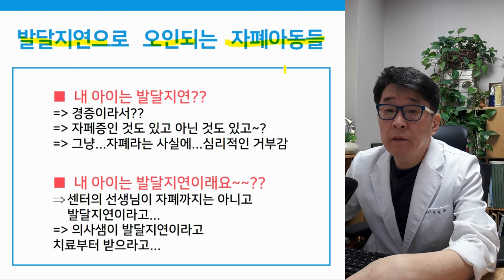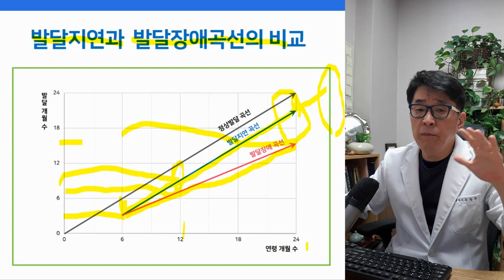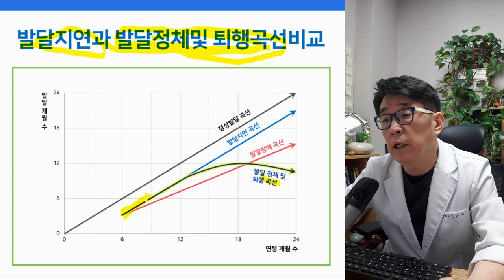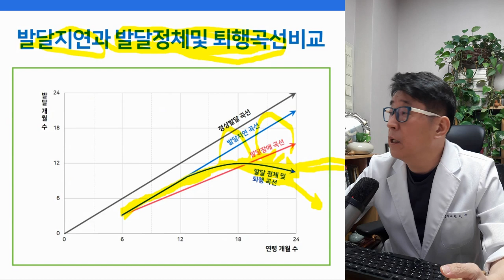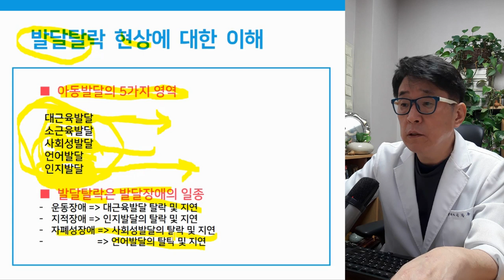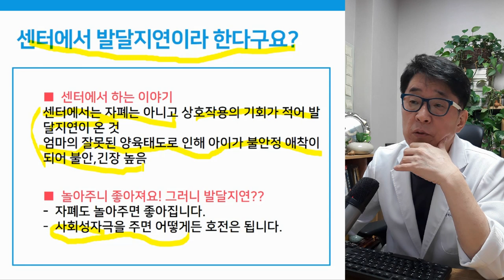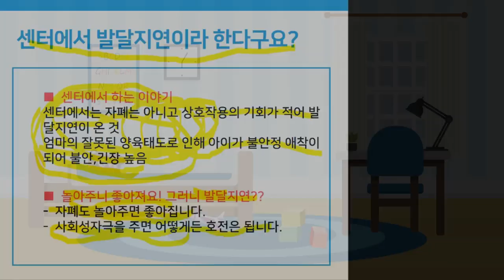발달지연 vs 발달장애 vs 자폐 차이점은?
발달지연과 발달장애, 자폐 어떻게 다를까?

▶ i-tomato
*skyfe : itomato

안녕하세요. 닥터토마토입니다. 오늘 알려드릴 주제는 발달지연과 발달장애, 자폐

어떻게 다를까 라는 주제입니다. 부제로 발달지연과 자폐아동 구별법 제대로 알기. 이렇게 부제를 달아놨는데요.

제가 이 강의를 기획한 이유는 여기 써있어요. 발달지연으로 오인되는 자폐아동들.

제가 볼 때는 자폐스펙트럼장애임에도 불구하고 부모님들이 자신의 아이는 발달지연이다.라고 생각하시는 경우가 되게 많아요.

이렇게 생각하면서 치료시기를 놓치는 경우가 많아 제가 안타까워서 강의를 준비했어요.

내 아이는 발달지연이라고 생각하는 이유. 대부분 가장 흔한 게

아이가 경증이니까 뭔가 찝찝하긴 해요. 인터넷을 찾아 보면 자폐 같은 경우가 많이 나와요.

근데 아이가 그렇게 책에서 보거나 영화에서 보거나 영상에서 본 것 같이 심하지 않아요.

심한 증상은 전혀 안 보이니까 아 그럼 우리 아이는 경증인 것을 보니까, 자폐나 발달장애는 아니고 발달지연이겠구나. 라고 생각하는 분이 많아요. 발달장애나 자폐스펙트럼장애는 중증이라고 생각하는 거죠.

중증, 헤어나올 수 없는 엄청난 심각한 중증장애 이렇게 생각하시는데

그런 거 아니죠. 그런 거 아니예요. 경증의 자폐스펙트럼장애도 굉장히 많은 거예요.

심지어 일반아동과 구별이 안갈 정도로 아주 경미한 자폐스펙트럼장애까지도 있는 거예요. 그런데 문제는 이 아이가 자폐스펙트럼장애인지

인지발달장애인지. 정말 단순 발달지연인지 명확하게 구별을 해내야.. 굉장히 중요해요. 아무리 경증이라고 하더라도 자폐스펙트럼장애라는

진단이 내려지면 사실 그 아이와는 장기적인 치료 전략이 요구되거든요. 근데 발달지연이라고 시간이 지나면 나아지겠지, 센터 좀 다니면 나아지겠지, 놀아주면 나아지겠지

조금만 노력해도 괜찮아질 거야 라는 생각을 해요.

이게 심각하게 아이의 인생을 망가뜨리는 오판의 출발점이에요. 경증이라고 생각하는 경우도 있는데

제가 말씀드립니다. 경증이냐, 중증이냐가 자폐스펙트럼장애냐, 발달지연.발달장애인가를 나누는 기준이 아닙니다. 기준을 보면 자폐증인 것도 있고 아닌 것도 있고 이런 이야기를 많이 해요. 항목을 보는 거죠. 자가진단 항목을 보니까 아이가 눈맞춤은 되고 호명반응은 잘 안된다. 아이가 혼자 노는데

그래도 친구들한테 관심은 보인다. 이런 식으로 자폐스펙트럼장애라고

얘기하는 증상 중에 어떤 거는 안되고 어떤 건 된단 말이에요. 되는 게 있고 안되는 게 있으니까, 아 이게 혼재되어 있는 거 보니까 우리 애는 자폐가 아냐. 발달장애가 아냐. 발달지연이야. 이렇게 생각하시더라고요.

이게 자폐스펙트럼장애 항목을

다 갖고 있을 거라고 생각하시는 거 같은데

그거 아니에요. 아닌 거죠. 다양한

자폐스펙트럼장애 라는.. 스펙트럼이란 용어를 쓰는 것은

애들이 동일한 것으로 나타나는 게 아니라

너무 다양한 모습을 나타내기 때문에

증상도 다양하다는 얘기예요.

똑같은 아이가 없어요. 똑같은 증상을 보이는 아이가 없다고..

그래서 자폐스펙트럼장애로써 증상이 일부는 있고

일부는 없다라면 어떻게 보면 자폐라는 증거가 되는 것이지. 아니라는 증거가 되는 것이 아니에요. 또 다른 하나는 이런 거예요.

그냥 자폐라는 사실에 심리적인 거부감

하늘이 무너지는 것 같은 좌절감이 드는 거죠. 자폐를 인정하기에는. 심리적으로 거부하는 분들이 굉장히 많더라고요.

인정하기 싫어요. 인정할 수가 없어요.

특히나 아빠들이 이런 분들이 많은 거 같아요.

아빠가 인정할 수가 없어서 엄청나게 긴 시간을 미뤄왔다고

어제 봤던 분도 무려 6년간 인정하지 않다가 중학생이 돼서 아이를 데리고 왔던데 이런 경우도 많죠.

근데 제가 말씀을 드리고 싶은 것은 저한테 자폐스펙트럼장애라고 진단을 내리는 것은 심한 좌절감이 아니에요. 차라리 아이가 뇌성마비라던지

아니면 어떤 다른 지적장애라던지 이런 진단을 내릴 때는 미래를 보기 어려운 그런 좌절감이 밀려오는데 자폐스펙트럼장애는 적어도 저의 임상 경험에 의하면 노력만 하면 고칠 수 있는 질환이라고

저는 생각을 하기 때문에

이렇게 심리적인 거부감을 가질 필요 없어요. 오히려 긍정적으로 보면 굉장히

희망적으로 생각할 수 있어요.

다른 장애가 아니고 자폐스펙트럼장애라면.. 지금 세간에

인식 자체가 잘못 돼서 여러분들이 심각한 좌절감을 겪고 있을 뿐이라고 이게 제가 드리고 싶은 이야기예요.

이제 부모님들이 이렇게 잘못 생각하는 거는

의학적인 상식이 없어서 사실 큰 문제가 안돼요.

여러분들이 공부하고 그러면 좀 나아지겠죠. 문제는 이거예요. 내 아이는 발달지연이래요

라고 이야기를 하는데 가장 흔한 게 이거죠. 센터의 선생님이 자폐까지는 아니고 발달지연이라고 해요.

이제 이러면 굳센 믿음을 갖고 와요.

자신의 아이는 발달 지연일 거라고. 제가 자폐스펙트럼장애라고 얘기를 하더라도 그걸 믿고 싶지 않아 하는 거죠. 이런 경우 참 곤란해요.

이건 제가 조금 이따 얘기를 해드릴 거예요. 대부분 이렇게 얘기할 때 센터의 선생님들도 이런 질환에 대해서 이해를 못하는 거예요.

간혹 의사선생님이 발달 지연이라고 치료부터 받으라고 했어요. 라고 이야기를 하시는 분들도 있어요.

의사선생님이 발달지연이라고 하는 의미는 센터의 선생님들이 발달지연이라고 하는 의미와 좀 달라요. 다른데 이 이야기는 좀 길기 때문에

나중에 다른 주제로 이야기할게요.

이게 자폐스펙트럼장애가 아니라는 의미로 발달지연이라는 용어를 쓰는 것이 아닙니다.

자폐스펙트럼장애일 가능성이 농후하지만 일단 발달지연이라고 보고 치료부터 시작하고 경과를 보자.

이런 식의 의미예요.

근데 뒷 이야기는 잘라서 생각하죠. 우리 애는 발달지연이래. 그러니까 좋아질 거야. 문제 없을 거야. 이렇게 생각하시더라고요. 의사선생님들이 발달지연이라고 할 때는 좀 다른 의미입니다.

그래서 제가 이런 생각을 잘못된 생각을 하게 되는 이유를 교정하기 위해서 전형적인 사례 하나를 들어볼게요. 이거 저한테 상담을 받았던 실제 사례예요. 제가 조금 수정을 했어요. 개인정보라고 할 수 있는 것은 없애버리고

전형적인 사례인데 저한테 상담했던 분이니까. 이 사례를 본 다음에 제 강의를

듣고 한번 스스로 답을 찾아 보세요.

현재 36개월 4살 남자아이에요. 돌 무렵 전후까진 정상발달 했다고 합니다.

그런데 16개월부터 점차 발달에 이상이 있다고 느끼기 시작했대요. 퇴행했다는 거죠.

눈맞춤, 호명반응, 행동모방, 음성모방, 상호작용 다 정상이었대요. 근데 이제 이분들이 이렇게 생각을 해요. 전형적이에요. 30개월까지

돌 지나면서 미디어 노출이 심하고 혼자 영상만 보게 했다는 거죠. TV나 핸드폰을 보면서. 그러면서 언어자극을 많이 하지 못했다. 그랬더니 미디어 때문에 퇴행을 했다고 생각을 하시는 거죠.

현재는 제자리 뛰기를 반복하고 눈맞춤이 안되고 호명반응이 없다.

상호작용 의지가 없고

친구한테 관심없고 할 줄 알던 단어도 다 못하면서 심지어 엄마,

아빠까지 소리도 없어지고 찾지도 않는대요. 심각한 전형적인 자폐 증상을 보이는 거죠.

근데 이제 3개월 정도 각성해서 치료개입을 하고 미디어 영상을 끝내고 양육태도를 변경하여서 애들과 열심히 놀아주니까 아이가 눈맞 (생략)